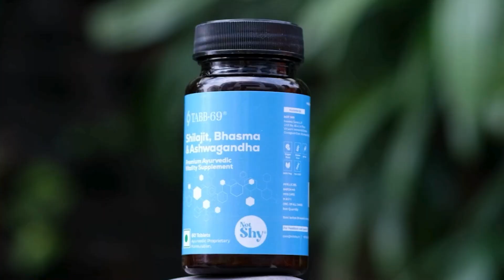Boost Your Energy and Endurance Performance with Not Shy TABB-69 Men’s Ayurvedic Supplement |Stamina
TABB-69 Men’s Vitality Supplement | Advanced Fused-Micronized-Bioligated Technology | Pure Shilajit, Ashwagandha, Kaunch Beej Extracts | Pure Ayurvedic |

Product details
TABB-69™ is an Ayurvedic energy supplement with no known side effects, made with Fused-Micronized-Bioligated Technology (FMB), that could provide stamina, strength and drive. Our supplement is specifically comprised of men’s energy boosting and proven ingredients! TABB-69™ is a proprietary Ayurvedic formulation, that is approved by Food and Drug Administration (FDA) and is a registered TM of brand NOT SHY™.

Ancient Formulation, Modern Re-engineering - Feeling tired, low drive or issues in your love life? Try our proprietary formulation, made with age old Ayurvedic principles, built with the most advanced herbal manufacturing process today.

Especially Formulated for Men - TABB-69 is a men’s supplement with potency of Shilajit, Ashwagandha, Safed Musli, Kaunch Beej extracts and other minerals.

Safe & No Side Effects - TABB-69 is safe with no known side effects, ensuring your health and safety.

Power & Performance - Male stamina supplement that could help reduce stress with neuroprotective effect, keeping your mind relaxed and enthusiastic for a joyful life for you and your partner.

Best Results with Regular Dosage - Simply take the recommended dosage for 3 months and you could Rise every time you desire!

Potential Benefits of TABB-69:
- Helps with lasting solutions for drive.
- Helps Boost energy.
- Could improve blood circulation.

How:
By choosing clinically proven ingredients and creating a proprietary formula trusted by thousands of men all over India, looking to stimulating their special moments!